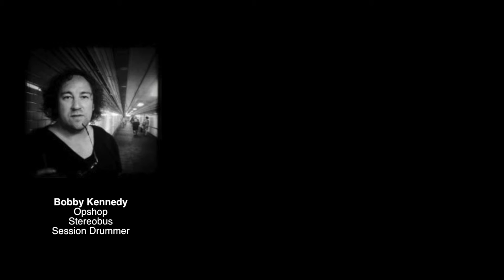How Greg Haver cracked the music industry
In Episode #9 we talk to highly reputed record producer Greg Haver.  Originally from Wales, Greg has worked with Manic Street Preachers, Mel C (Spice Girls), Opshop, The Feelers and many more.  We chat about his work with Matt Groening and The Simpsons, working at George Martin’s legendary AIR studios in Montserrat and faking it til you make it.